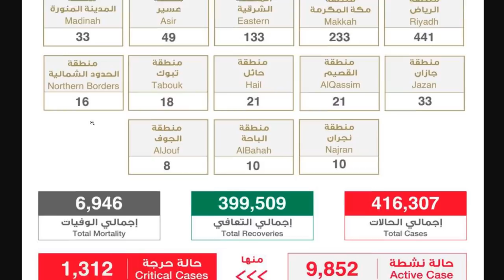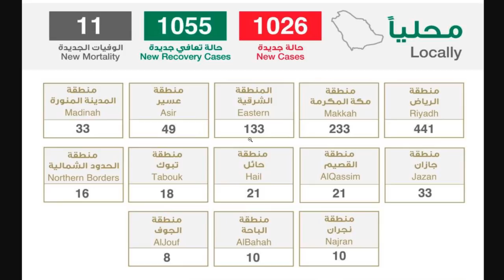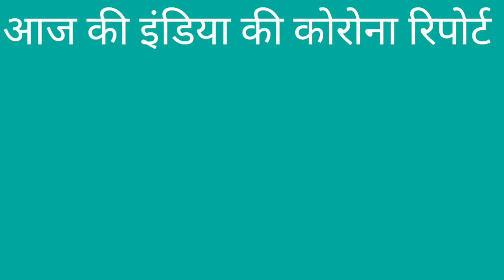29 April 2021 | Ministry Of Health | Saudi Arabia | Today Health Report | Gulf Life Hindi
29 April 2021 | Ministry Of Health | Saudi Arabia | Today Health Report | Gulf Life Hindi